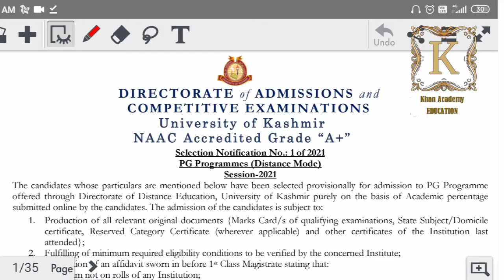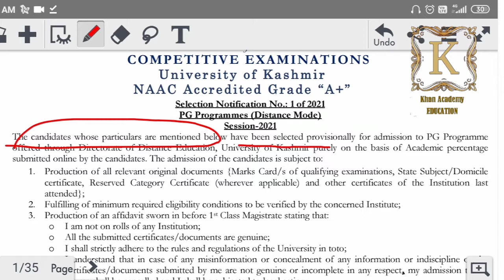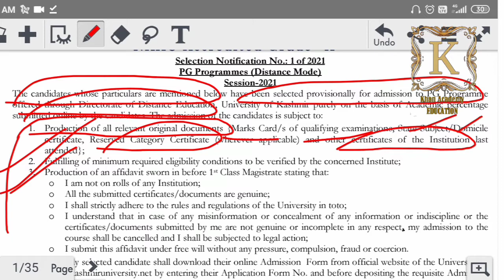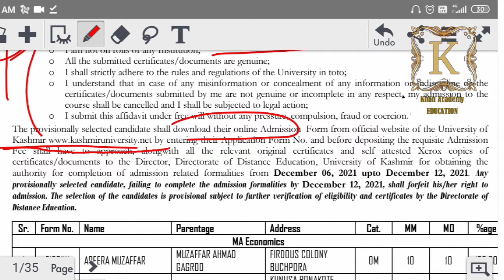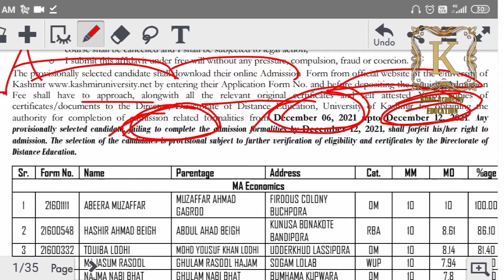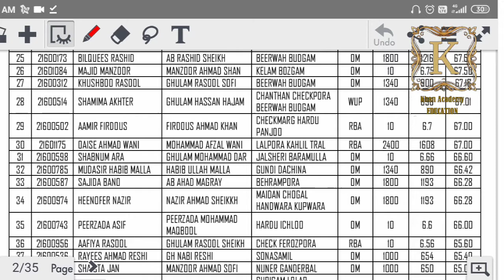List Of Selected Candidates PG Distance Mode What Is Further Process